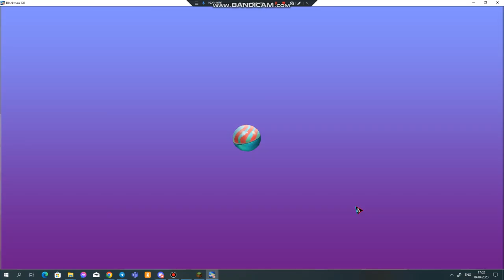BlockmanGo bed wars play 😊😊😊☺️☺️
SUB 2K HELP